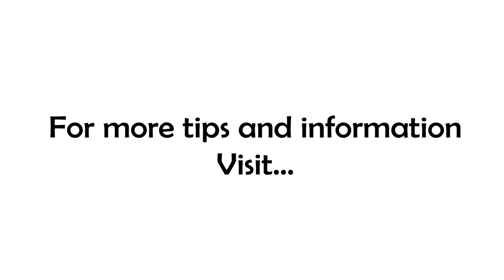Bigger Difference, Bigger Profits | Small Business Startup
If you want bigger profits, figure out how to make a bigger difference!